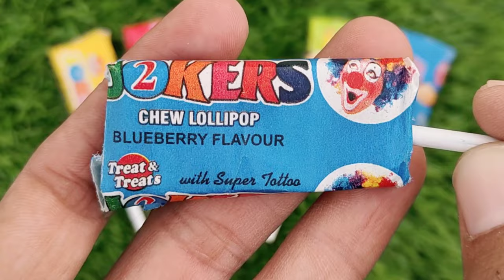lollipops Unpacking ASMR 🍭 Chupa Chups Big Babol, Alpenliebe Lollipop, Watermelon Lollipop